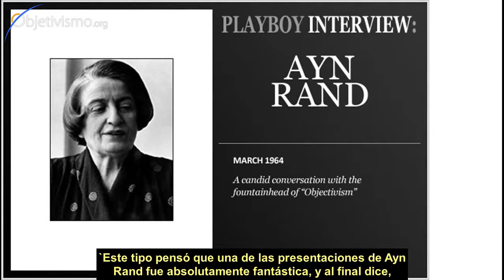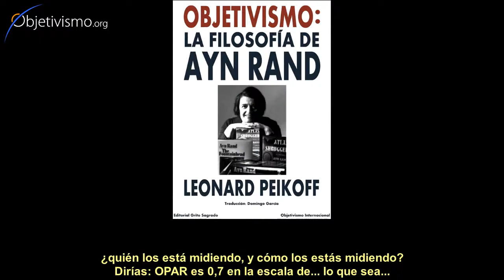La mejor presentación de Ayn Rand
¿Cuál es la mejor presentación, o la mejor obra, de Ayn Rand? (¿Y hasta qué punto es válida esa pregunta?)